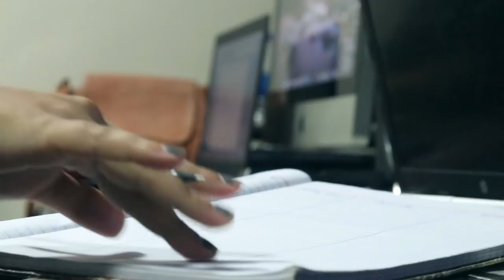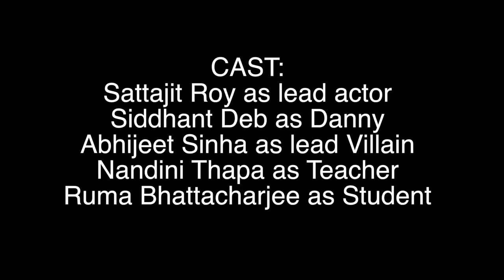The Time (A Short Movie)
Directed & Edited By-Rohan Sinha